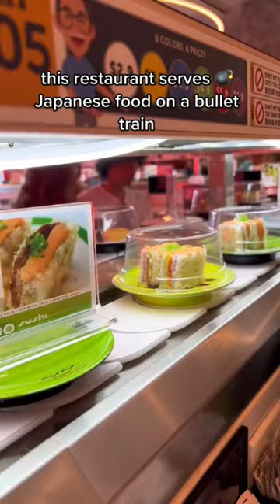Sushi on a Shinkansen (bullet train! 🚄 at Sushi Plus Rotary Sushi Bar